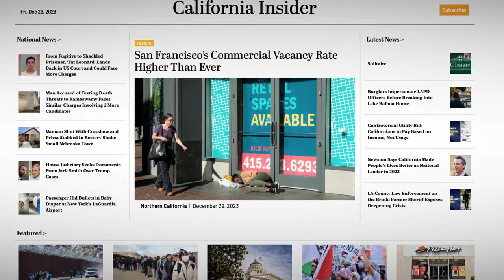Why California Electricity Is So Expensive | Susan Shelley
Key Takeaways
0:00 What Causes High Electricity Rate In California
1:41 The Harsh Reality of California’s 100% Renewable Energy Goal
5:44 New Bill: California To Charge Electricity Based on Income
10:32 California’s Asking People to Use Less Electricity

California's Rising Electricity Rates: Policy Choices and Unintended Consequences

The Puzzle of Escalating Electricity Costs
California's electricity rates are not just climbing; they're soaring above the national average, leaving residents and experts alike puzzled. Susan Shelley, a columnist with the Southern California News Group, brings this issue into sharp focus. The continuous uptick in rates, year after year, begs the question: Why is California uniquely affected?

The Climate Policy Connection
Politicians often cite climate change as the rationale behind these increasing costs. However, Shelley points out a critical distinction: climate change is a global phenomenon, but the specific policy responses are local. In California, these policies, though well-intentioned for environmental protection, have inadvertently led to higher electricity bills.

The Hidden Tax: Cap and Trade
A significant factor in these rising costs is the cap and trade program. This 'hidden tax', as Shelley calls it, is levied on electricity generation plants for their greenhouse gas emissions. The cost of buying permits to cover these emissions inevitably trickles down to consumers, affecting not only electricity but also gasoline and diesel fuel prices.

Renewable Energy Mandates and Their Costs
Shelley emphasizes the role of legislative mandates for renewable energy in escalating costs. Since 2006, California has aggressively pursued renewable energy sources like solar and wind. However, these sources are not only intermittent but also require extensive land use and long-distance transmission lines, contributing to the higher costs.

Governor Newsom's Approach and Technological Limitations
Governor Newsom's push for more spending on renewable energy sources, particularly offshore wind and battery storage, is under scrutiny. Shelley argues that while these are forward-thinking, the technology is not yet efficient or cost-effective enough to meet the state's needs, especially during peak hours.

The Broader Impact on California's Infrastructure
The mandates extend beyond just electricity generation. The drive for so-called clean trucks and the necessary charging infrastructure are also set to increase electricity rates. As these costs are passed on to the consumers, Shelley questions the overall effectiveness of these policies in encouraging the adoption of electric vehicles and appliances.

Legislative Solutions and Their Drawbacks
In 2022, California's legislature passed a budget bill introducing a tiered fixed charge for electricity based on household income. While intended to mitigate the impact of rising costs, Shelley views this as a potentially disastrous approach, complicating the billing system and failing to address the underlying policy issues.

The Way Forward: Revisiting Policies
Shelley asserts that the current trajectory of California's energy policies is unsustainable. The goal of 100% clean electricity by 2045, as mandated by state law, seems increasingly unattainable with the current technology. She suggests that the state should reconsider and possibly extend its target dates for transitioning away from carbon-based fuels.

California's Global Role in Climate Change
Despite the state's ambitious efforts, Shelley reminds us that California accounts for only 1% of global greenhouse gas emissions. Thus, the state's unilateral actions might have a minimal impact on global climate change, especially considering the continued use of coal in countries like China and India.

Conclusion: Balancing Environmental Goals and Practical Realities
The article concludes with a call to balance environmental aspirations with practical realities. Shelley argues for a more measured approach that acknowledges the progress made in reducing pollution while also considering the limitations and costs of current renewable technologies. The need for abundant, reliable, and clean energy in California is clear, but finding the right path forward requires a reevaluation of existing policies and a willingness to adapt them to emerging realities.